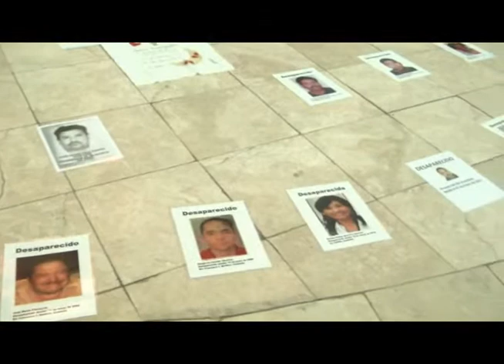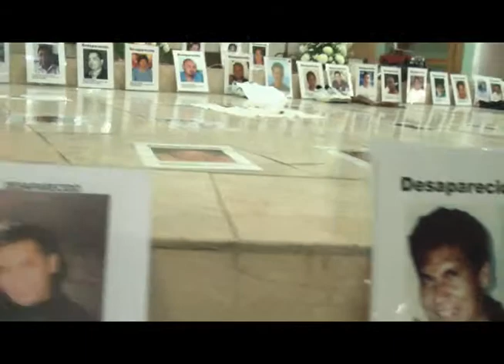Cruz Roja Internacional trabajará en búsqueda de desaparecidos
Torreón, Coah; Durante el inicio de la Colecta Anual de la Cruz Roja, el gobernador Rubén Moreira Valdez, informó que el gobierno del estado establecerá  un convenio con la Cruz Roja Internacional  quien coadyuvará en la búsqueda de personas desaparecidas.